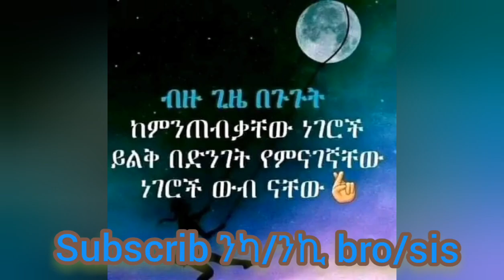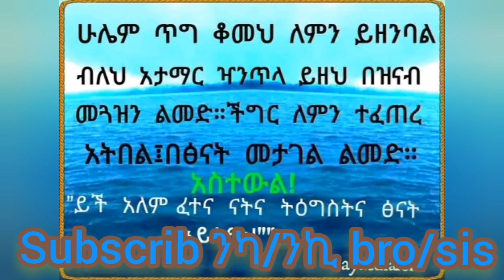ምርጥ ክላሲካል ሙዚቃ